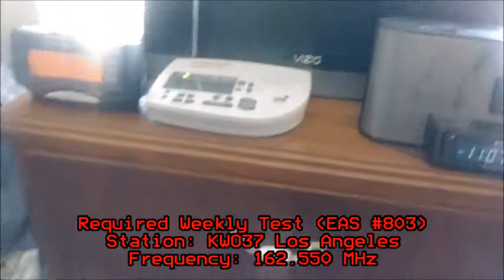Required Weekly Tests-WWG21/KWO37 (EAS #803-804) 2/6/19